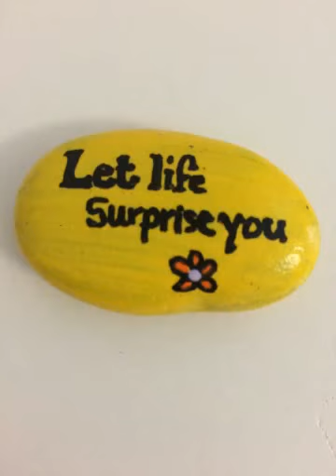Painted Rocks Found at Whidbey Island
AD I recommend these paint pens for painting rocks